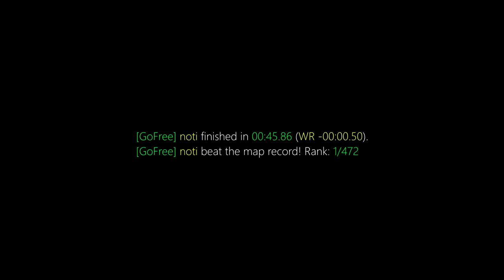surf_in_space WR. Surfed by noti [CS:GO]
[GoFree] noti finished in 00:45.86 (WR -00:00.50).
[GoFree] noti beat the map record! Rank: 1/472

(102t)